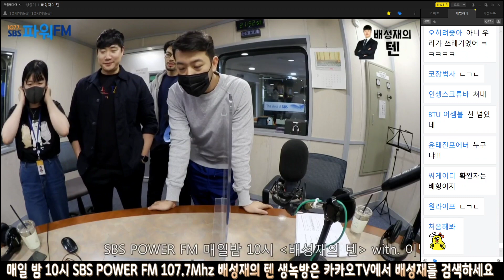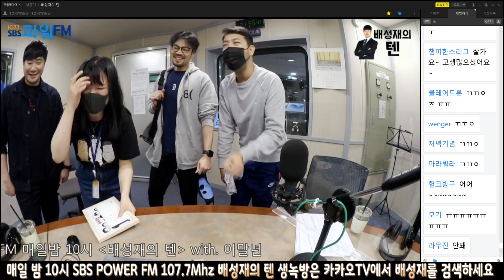20200924 배성재의 텐 with : 권우희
재밌게 봤으면 좋아요 잊지 말아 주세요
배성재의 텐 은 매일 밤 10시 SBS POWER FM 107.7 Mhz 혹은 고릴라로 들으실 수 있고 생녹방은 카카오TV에서 녹음 모든 과정을 보시면서 참여도 가능합니다.
생녹방 일정은 배성재의 텐 홈페이지 혹은 채널 커뮤니티 탭에 1주일 단위로 확인 하실 수 있습니다.

배텐 모든 게스트의 재생목록 입니다. 이곳을 이용하시면 영상을 쉽게 찾으실 수 있습니다.